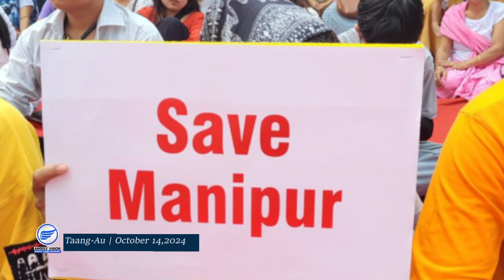Angels Vision Taang Au October 14,2024